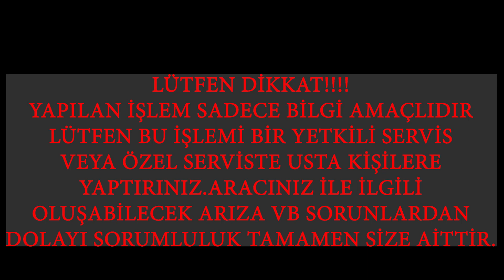ASTRA F BENZİN HORTUMU DEĞİŞİMİ(FUEL HOSE REPLACEMENT)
Araçlar için hayati önem taşıyan benzin hortum değişimi nasıl yapılır? Araçlar trafikte  bir anda neden alev alır ve yanar?